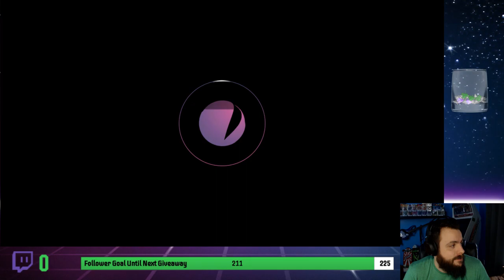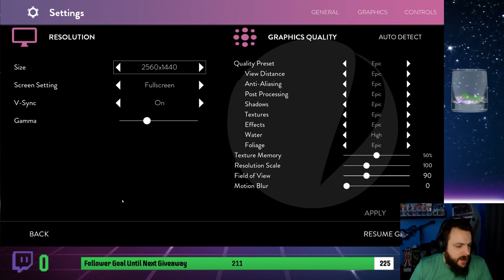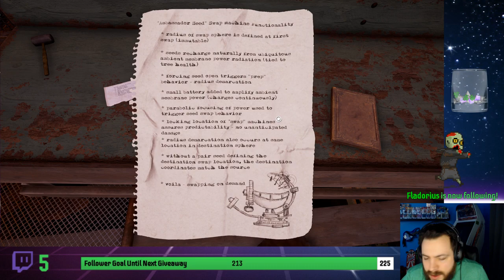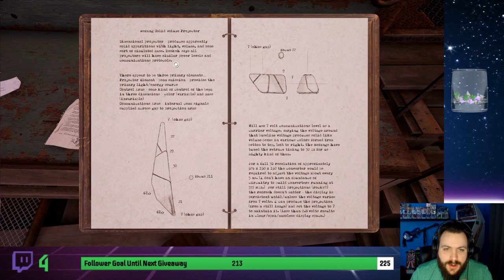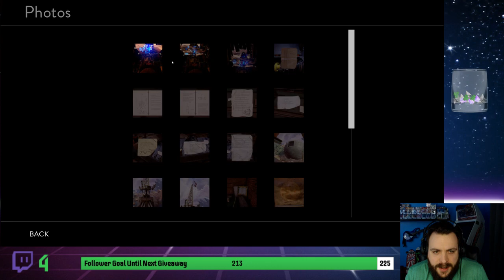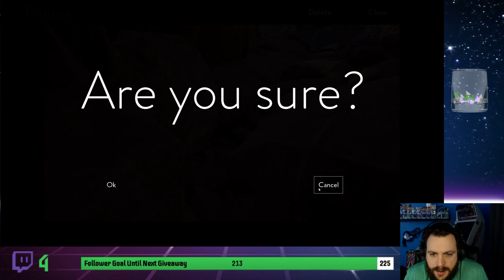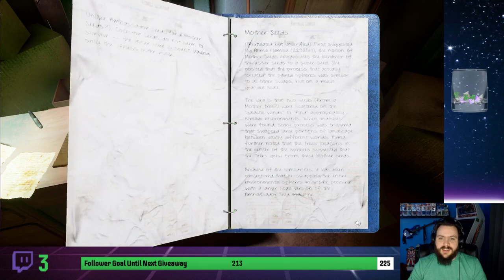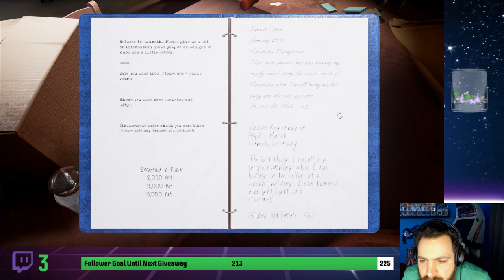Obduction - Part 1